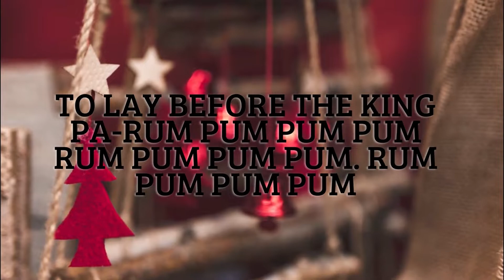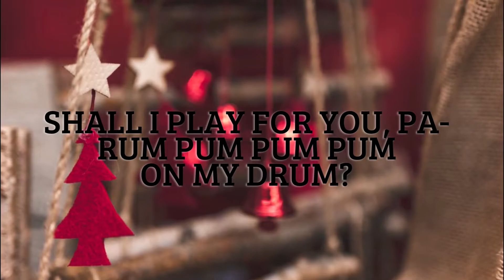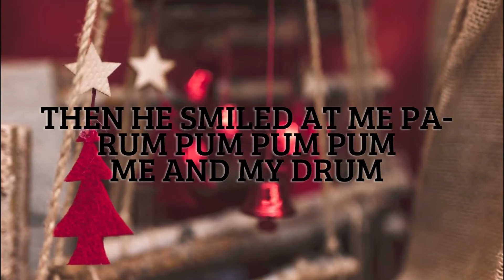Gracias Choir - Little Drummer Boy (Lyrics)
🎧Gracias Choir- Little Drummer Boy (Lyrics) 🎤Hello! Thanks for watching and hope you like the lyrics video  and Guys if you like this video please don’t forget to leave a “Thumbs Up” and hit subscribe for more update. Thank you so much.